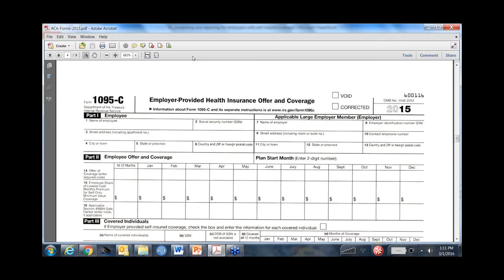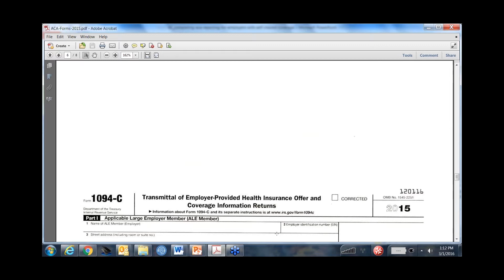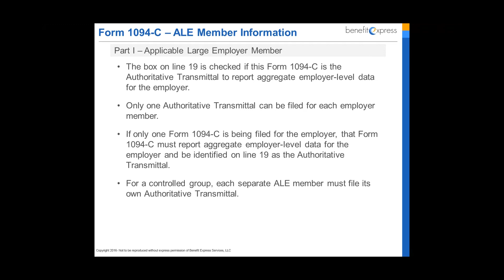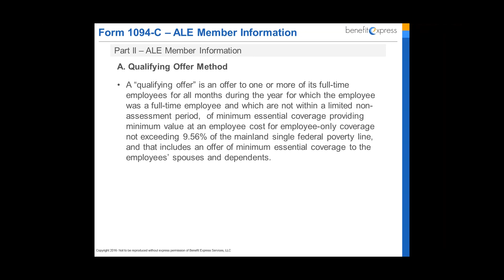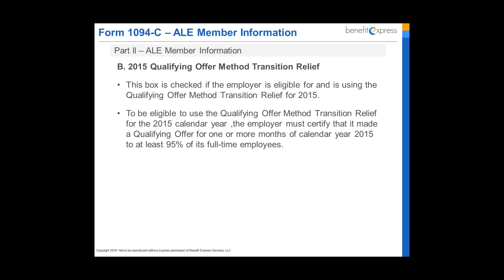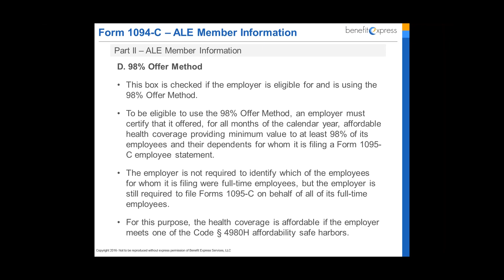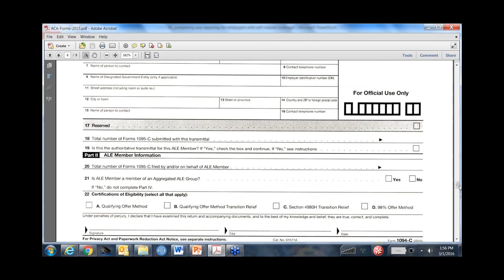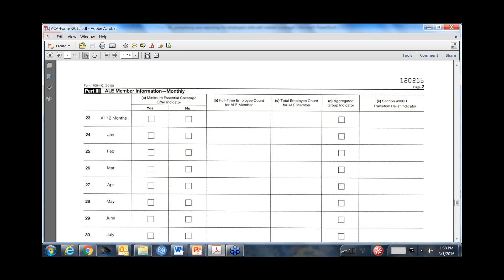Forms 1094-C and 1095-C Guided Tour (for Employers with Self-Insured Coverage)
Details on both the 1094-C and 1095-C Forms, relating specifically to employers with self-insured coverage.

Details on the 1095-C go until 6:30.
Details on the 1094-C start at 6:31.